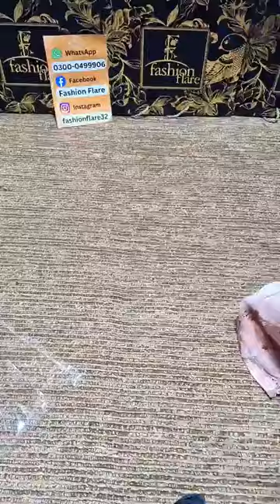𝐅𝐚𝐭𝐢𝐦𝐚 𝐍𝐨𝐨𝐫 𝐒𝐰𝐢𝐬𝐬 𝐋𝐚𝐰𝐧 𝐄𝐱𝐜𝐥𝐮𝐬𝐢𝐯𝐞 𝐒𝐭𝐢𝐭𝐜𝐡𝐞𝐝 𝐂𝐨𝐥𝐥𝐞𝐜𝐭𝐢𝐨𝐧 - 𝗡𝗲𝘄 𝗔𝗿𝗿𝗶𝘃𝗮𝗹,